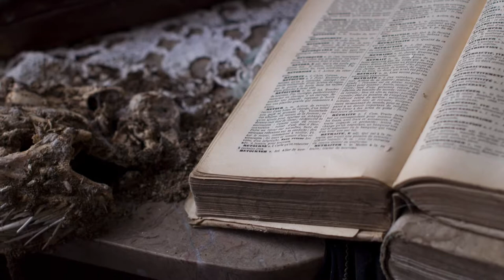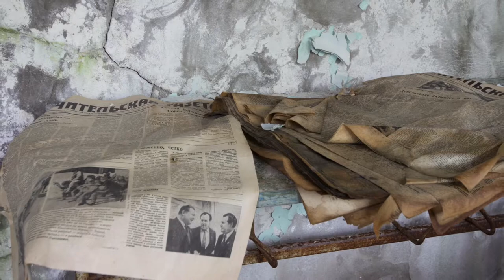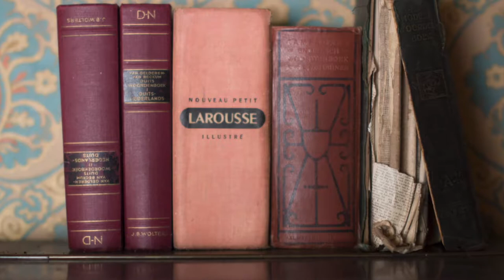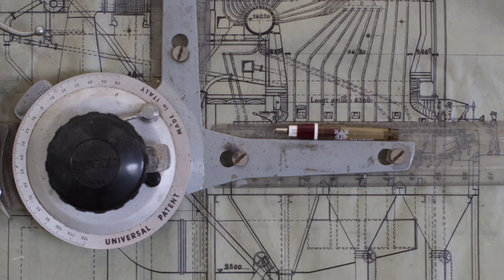Urbex photos of Sandra Jansen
The Chernobyl nuclear disaster in 1986 was a serious accident as a result of a failed experiment with one of the nuclear reactors. The reactor exploded in the middle of the night when most Chernobyl residents were asleep. The following days a mass eviction of towns and villages followed.

July 2018. Sandra and Nancy went with friends for a few days on a photography trip to Tjsernobyl and Pripjat (Prypjat). One of the cities where 55,000 residents had a few hours in 1986 to leave the city. Definitive, as would become clear later. Pripjat, specially built for the employees of the Chernobyl nuclear power plant, has become a desolate city, famous for the crash cars in the amusement park that had not even been put into use.

The city is located in a quarantine area because of the radioactive material that is still present, but this does not prevent urbex photographers from discovering a tripod and camera under the supervision of a guide.

And another great book about Chernobyl on Amazon
Midnight in Chernobyl: The Untold Story of the World's Greatest Nuclear Disaster
(Journalist Adam Higginbotham’s definitive, years-in-the-making account of the Chernobyl nuclear power plant disaster—and a powerful investigation into how propaganda, secrecy, and myth have obscured the true story of one of the twentieth century’s greatest disasters.)